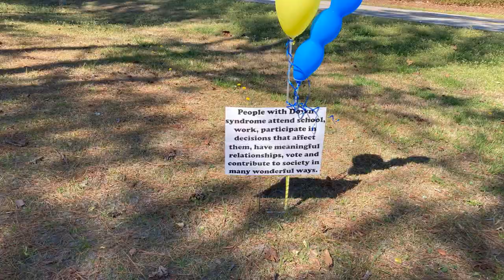Morning Meeting 3-21-22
Today we get to learn about National Down Syndrome Day and watch another video to celebrate Music in Our Schools Month.